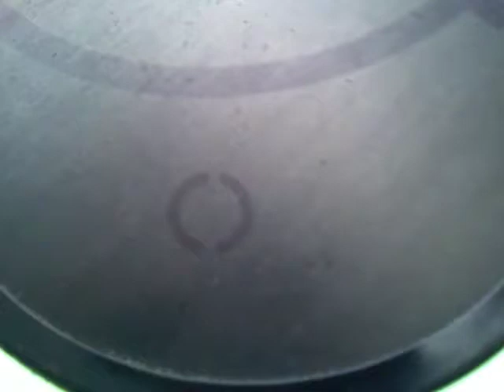Bobby C, Lou G, Charlie W, Steve F marathon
11/23/2022 MARATHON ALMOST 2 HOURS OF PLAY - Some GREAT. Some ? :)